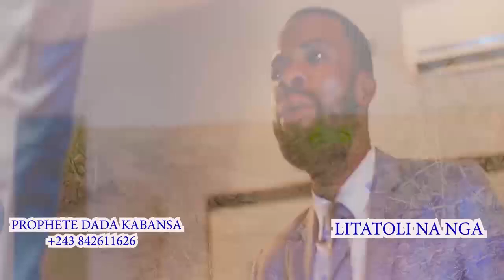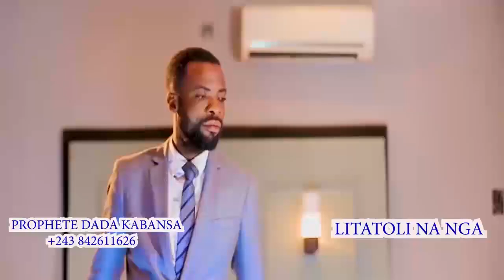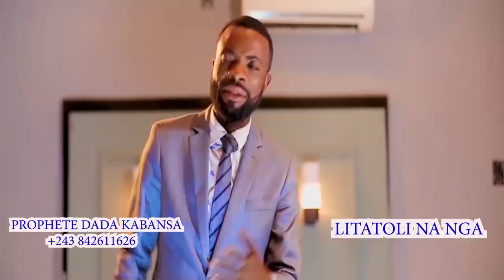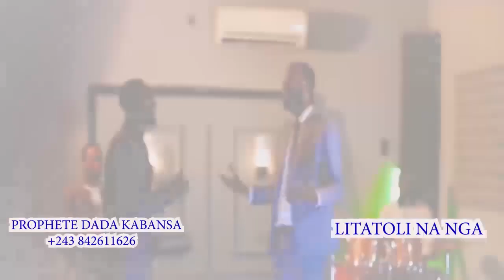FOLKLORE BALUBA DANS UN DEUIL